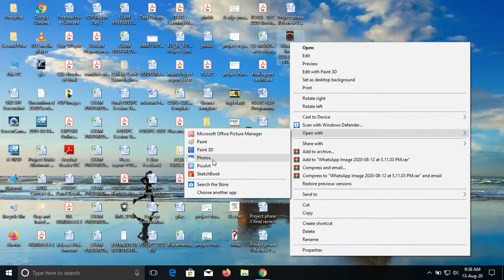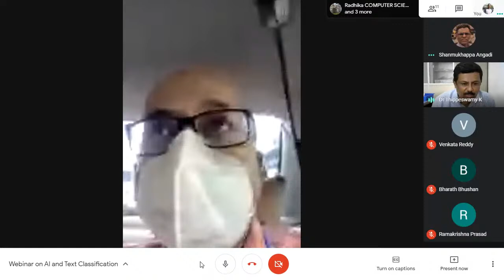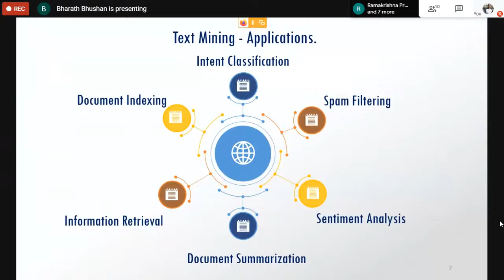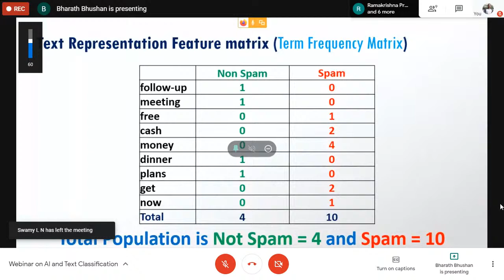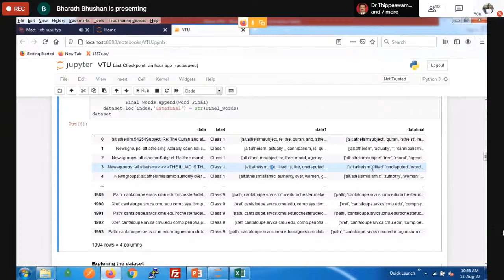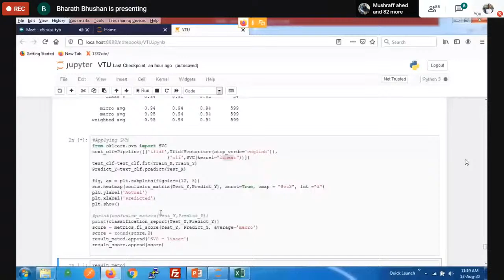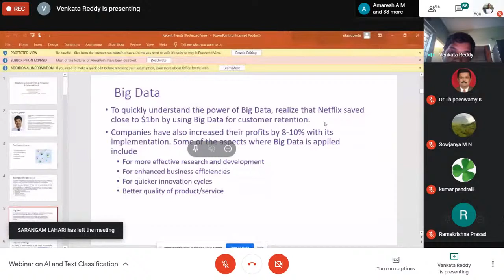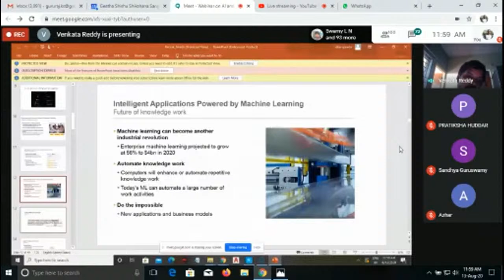Webinar on AI and Text Classification